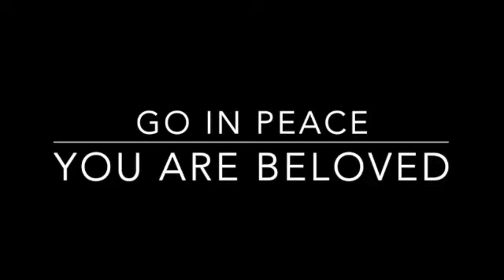Worship at St. Mark's 01.21.24 Epiphany III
God is your rock, salvation, and fortress.